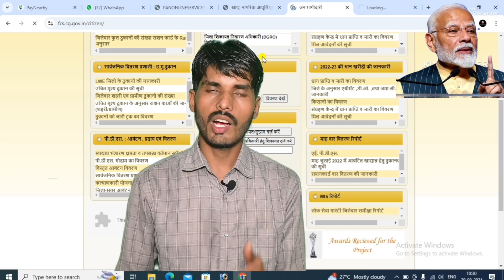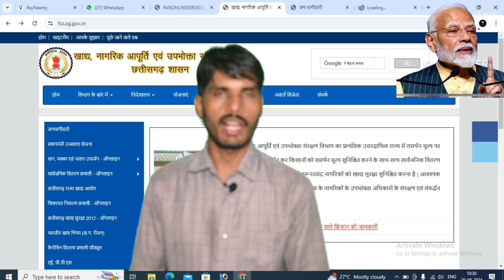Naya ration card kaise baaye | नया राशन कार्ड का ऑनलाइन फ़ॉर्म कैसे भरे | Cg Ration card online apply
छत्तीसगढ़ मे नया रासन कार्ड मिलना शुरू , Ration Card Navinikaran kaise kare,  Cg Ration Card
राशन कार्ड नवीनीकरण कैसे होगा, ration card navinikaran form kaise bhare,   ration card navinikaran

ration card se name kaise hataye
ratio and proportion
ration card
ratio analysis
ratio and proportion by aditya ranjan sir